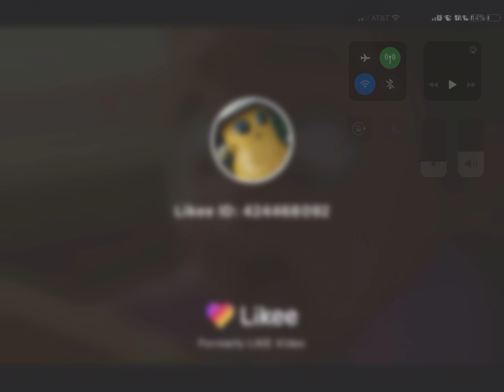CHEEZY.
credit to: my friend that sent this and almost made me die of laughter
and the person who made this